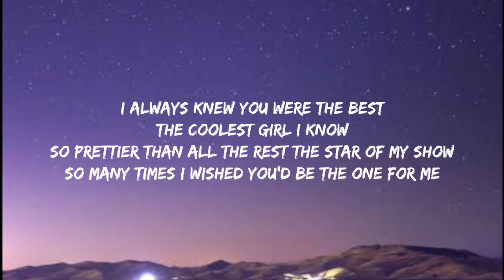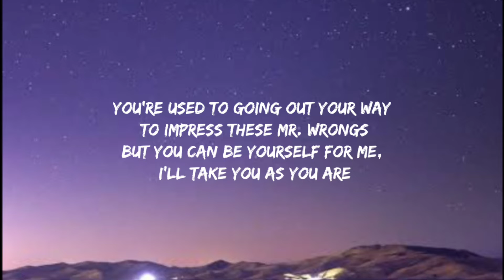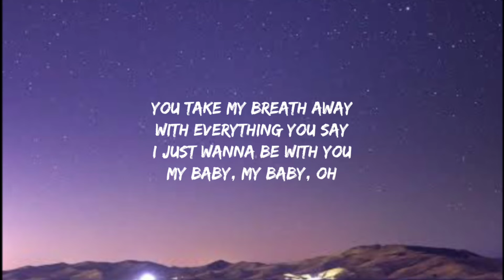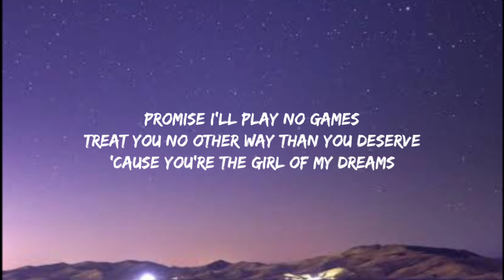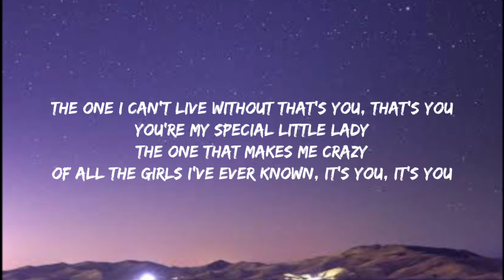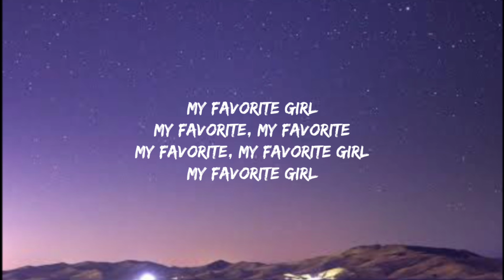Justin Bieber - Favourite Girl (Lyrics)